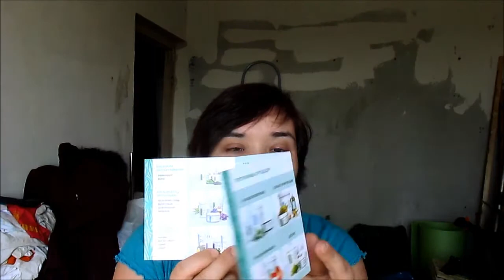РАСПАКОВКА 2 посылки от ВЕЛИНИЯ и ДОКТОР АКВА / Elena Pero